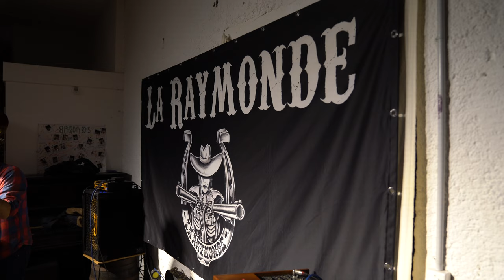La Raymonde à Chant Grange